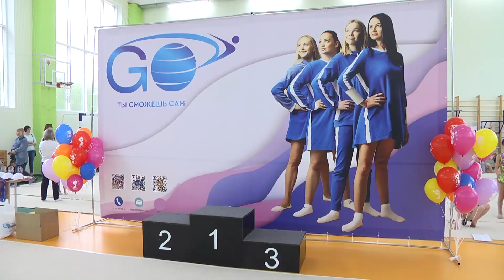Фестиваль художественной гимнастики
В спортивном зале 14 школы прошли соревнования по художественной гимнастике среди воспитанниц школы олимпийской чемпионки Ольги Глацких «Ты сможешь сам». В Мероприятии приняло участие 120 юных гимнасток от 4 до 12 лет из Полевского, Екатеринбурга, Арамиля и Ревды.